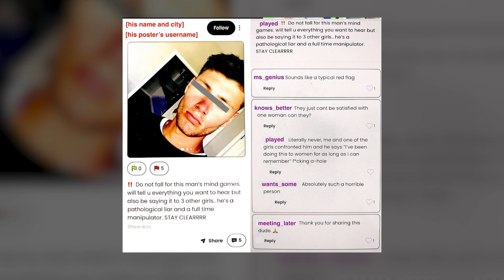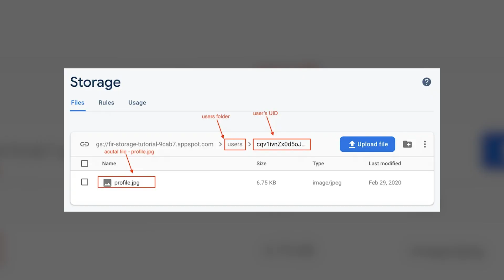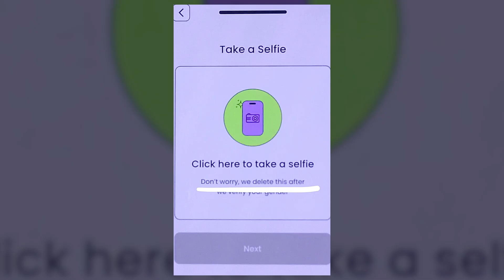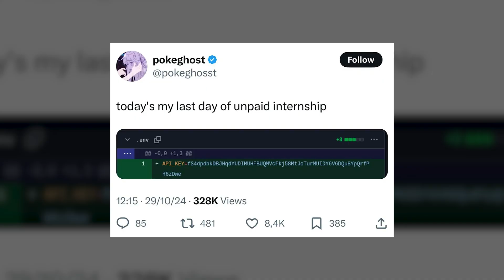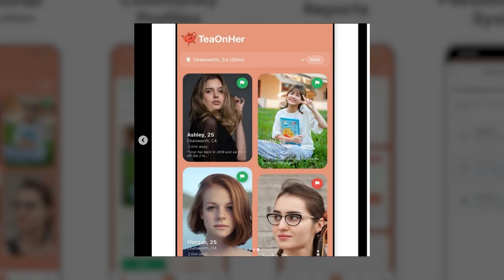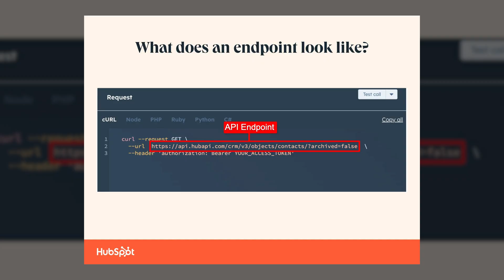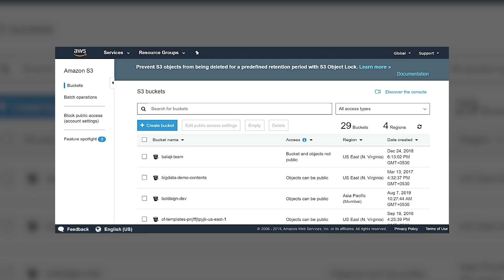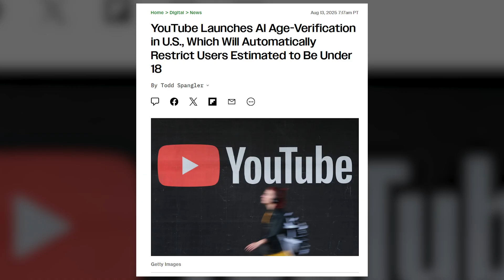Vibe Coded Apps Keep Getting Hacked…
In this video we'll talk about how two very similar apps seem to constantly get hacked, and what mistakes they keep making.